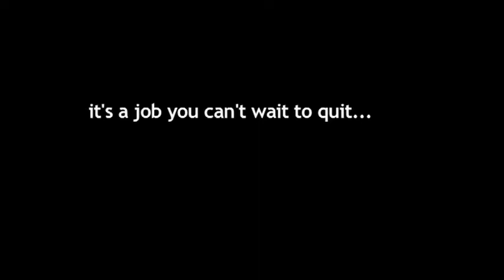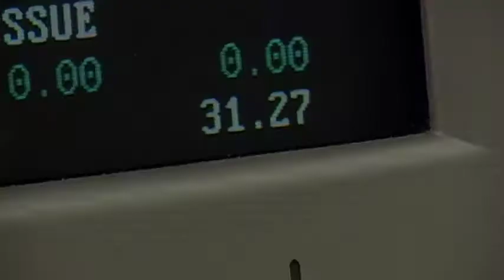Seven Year Rental - Movie Trailer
During the emergence of high-definition media and digital distribution, Video Plus remains a stronghold for late fees, VHS tapes, and an old-school video store experience. Some of the stores employees stay just a few months, avoiding a real job, while others stay for years, avoiding real life. But with its customer base shrinking and the industry changing, John, the stores owner for over twenty years, is doing everything he can to keep his business afloat. Its anybodys guess how long the store and its employees can endure in a place with little to offer for the future but nostalgic feelings for the past. Finding genuine comedy and drama in everyday life, SEVEN YEAR RENTAL presents an intimate, compelling look at a store thats long overdue.